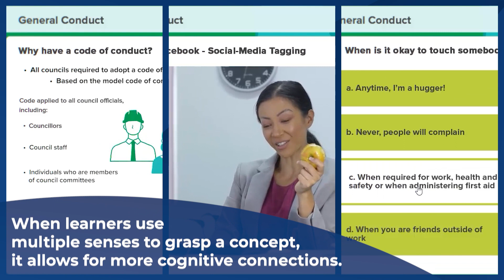Benefits of Corporate Training Videos - Get 10% Off with VMP in 2023!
New Year, New Training! VMP are back and ready to kick off 2023 by offering 10% of corporate training videos packages until March 31st 2023! Our packages include:

- 60 Production Hours for $8,640 down from $9,600
- 45 Production hours for $6,480 down from $7,200
- 30 Production Hours for $4,320 down from $4,800